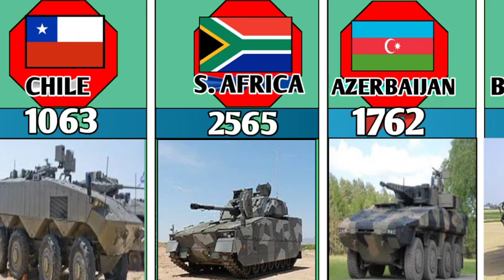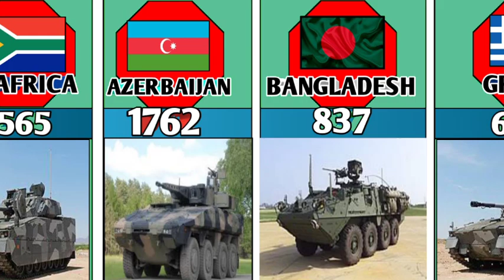Armored vehicles fleet from different countries in the world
Armoured vehicles
Light Armoured vehicles
Armoured personnel carrier
Top 10 armored vehicles military
Armoured fighting vehicles
Types of armoured vehicles
Armoured vehicle for sale
Armoured vehicles meaning
Armoured fighting vehicle vs tank
Armoured vehicles India
AFV military vehicle
List of Infantry fighting vehicles

APC vs tank
Armoured personnel carrier
Infantry fighting vehicles
Armoured vehicles
Infantry fighting vehicle vs APC
Bradley Fighting Vehicle

Infantry fighting vehicle vs armoured personnel carrier
IFV vs APC vs tank
IFV meaning
Infantry Combat Vehicle India
Armored vehicles military
Marder IFV
Wheeled IFV
Light Armoured vehicles
Self propelled artillery fleet from different countries in the world

self-propelled artillery of india
Self-propelled artillery price
Self-propelled Artillery India vs Pakistan
Self-propelled artillery list
Self-propelled artillery U.S. Army
Best self-propelled artillery

Self-propelled artillery range
M110 howitzer
U.S. self-propelled artillery
Self-propelled artillery vs towed artillery
8 inch howitzer self-propelled
Russian self-propelled artillery
Self-propelled artillery UK
German self-propelled artillery WW2